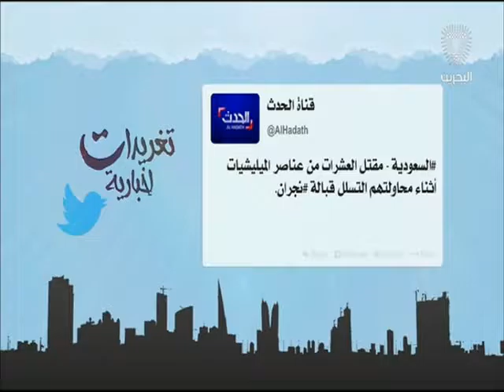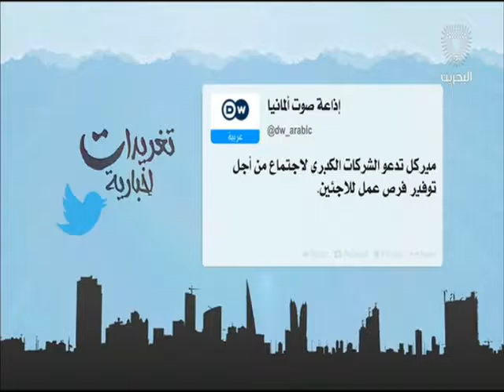تغريدات إخبارية 2 13-08-2016